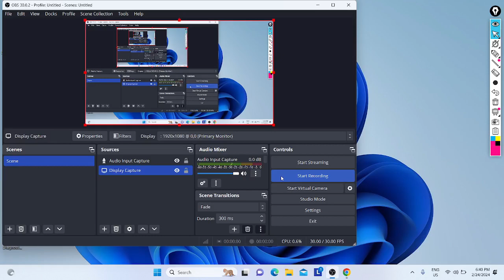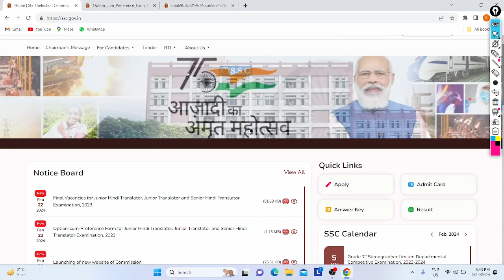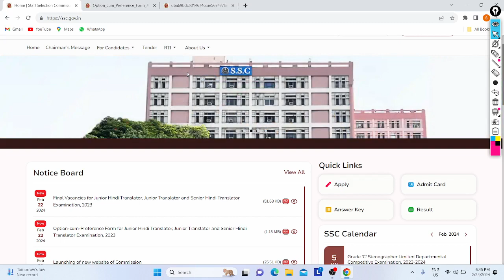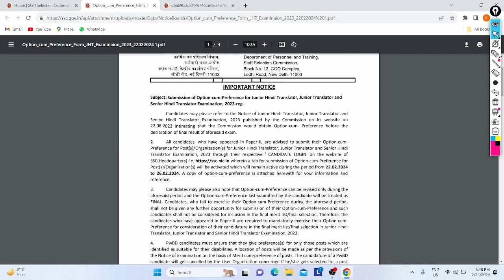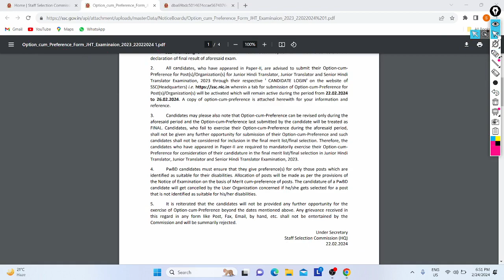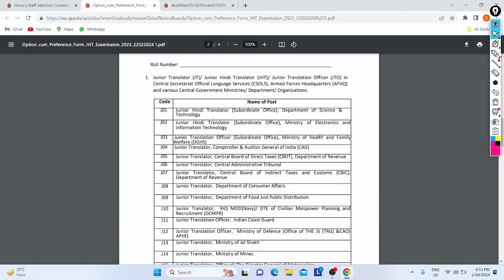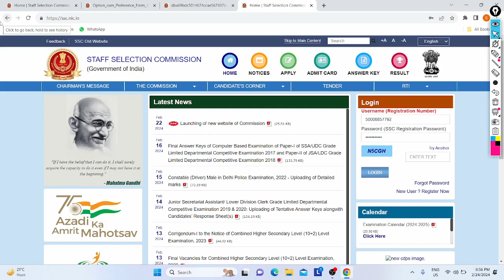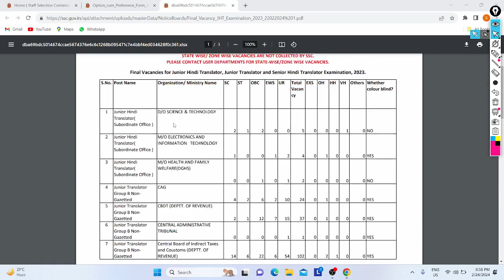SSC JHT Recruitment Option Forms Out 2023 -24 | All India| Final Vacancy | All Details| Preference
Hi Friends,

SSC Released Notice About Option Forms in JHT Recruitment 2023 and Final Vacancy's, All Can Must give Preference till 26/02/24 Online from Entire India.

In Video Discussed about this Recruitment Option Form Notice, How to Give Preference, Final Vacancy, Marks, Result and More.